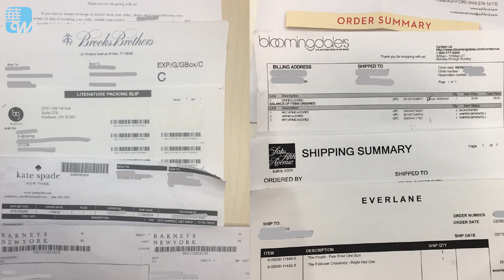海外代購竟是“鄉鎮制造”，代購造假形成完整利益鏈條（《華爾街電視新聞》2018年3月15日）